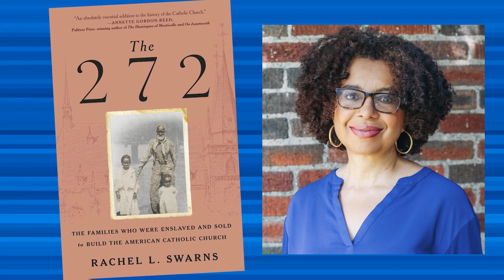The Catholic Church & Slavery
Journalist, author, and professor Rachel L. Swarns discusses her new book “The 272: The Families Who Were Enslaved and Sold to Build the American Catholic Church.” Swarns exposes the Catholic Church's reliance on slave labor and sales, as she follows the Mahoney family's two-century journey of indentured servitude and enslavement, revealing the harrowing origin story of the Church in America.